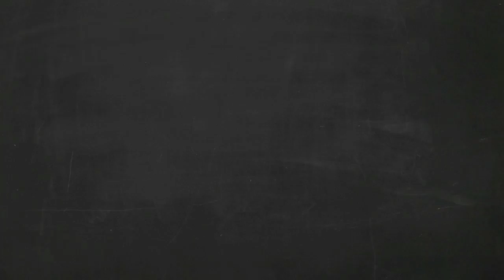Twin Oaks PreSchool Introduction Video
A Short Animated Video Produced by the team at tSquared for Twin Oaks' New Website